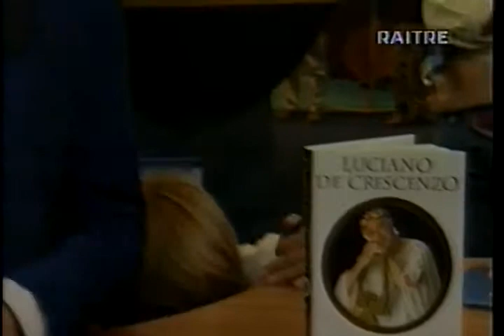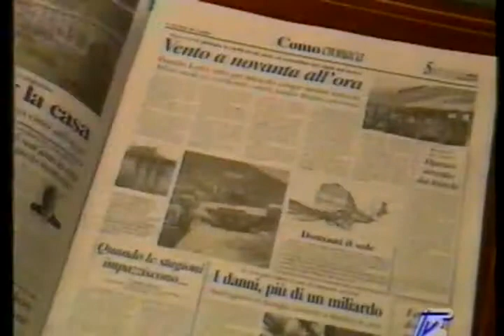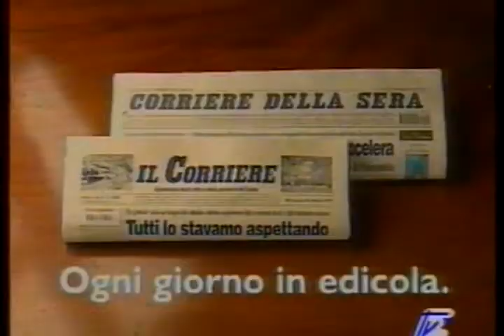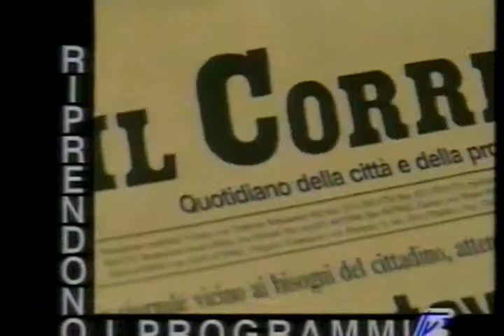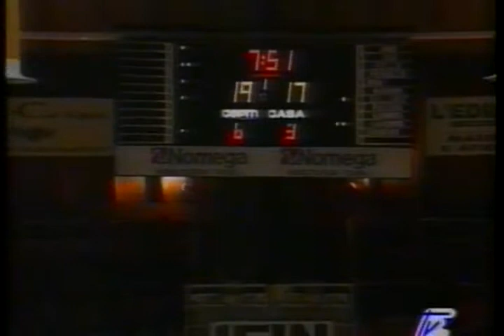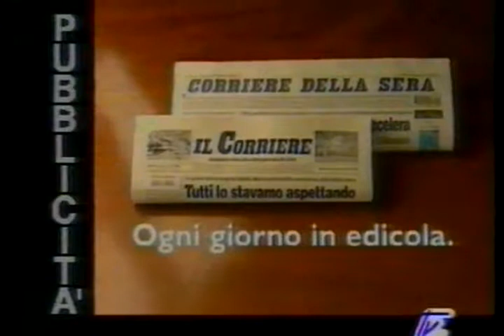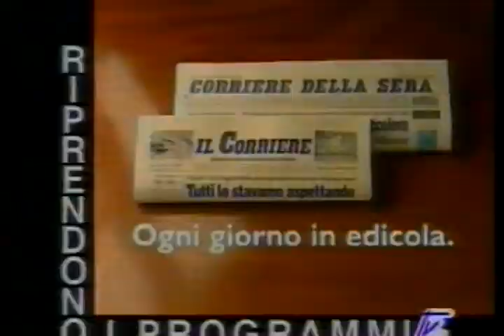SFT COMENSE - WNBA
A seguire frammenti di telecronaca di Daniel Pisani